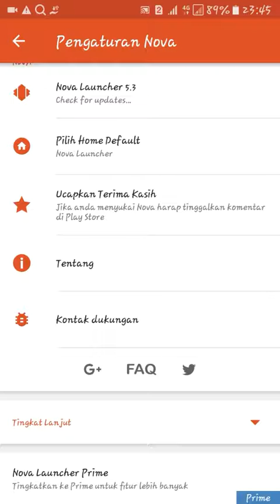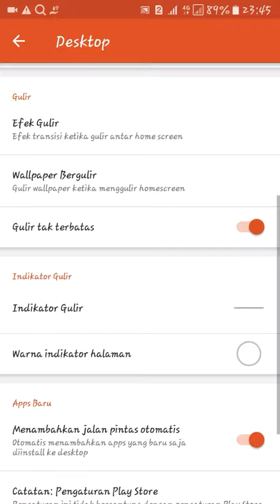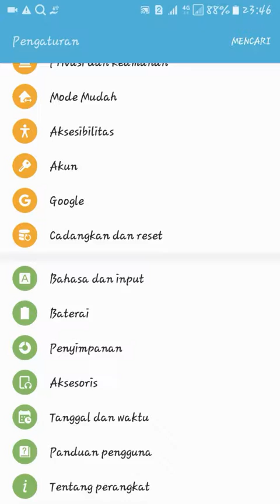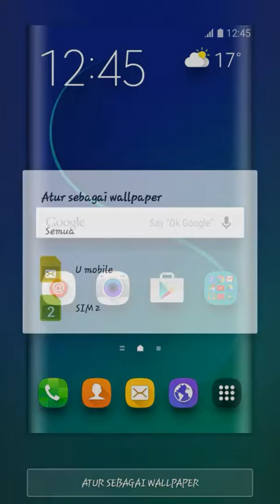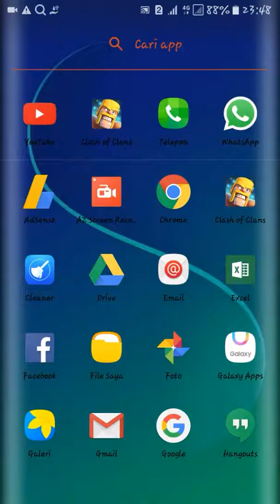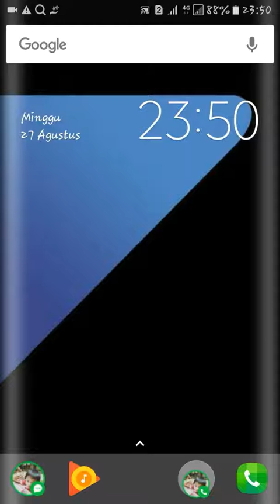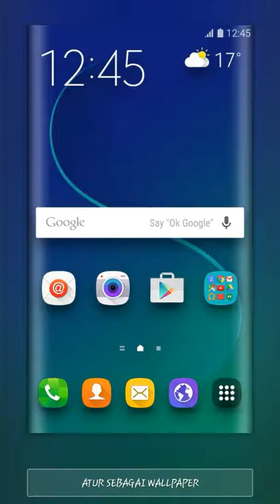How to make a regular Android cellphone look like the Galaxy S8 Edge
Apakah Android biasa bisa berubah tampilannya jadi seperti Galaxy s8, kalian bisa mencoba sendiri hanya dengan cara downlod aplikasi launcher nova dan donwlod juga walpapernya di uc browser.